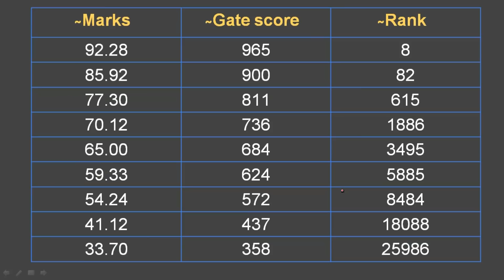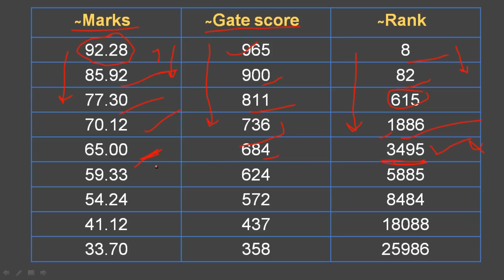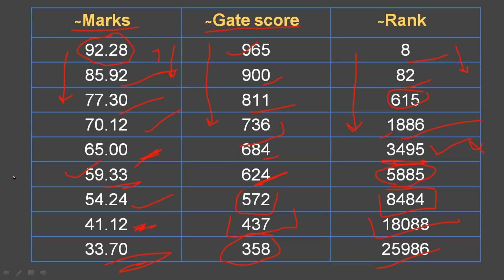GATE 2017 Result Analysis Cut off Marks vs Rank Analysis Helpful for GATE 2018 Mechanical Engg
GATE 2017 RESULT ANALYSIS MECHANICAL PAPER as per marks and Gate score.
HELPFUL FOR 2018 GATE MECHANICAL PAPER